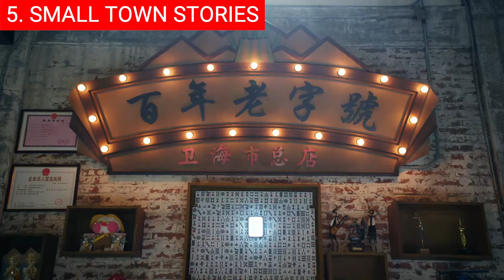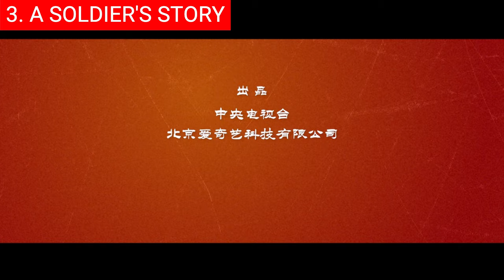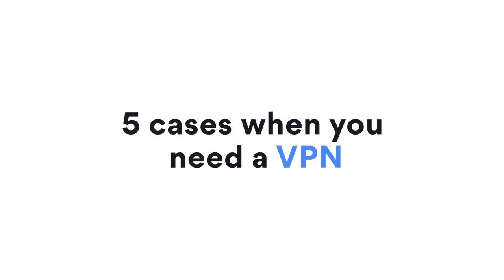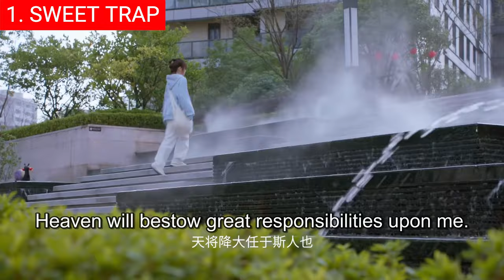Top 10 New & Anticipated Chinese Dramas In January 2024 | Upcoming Asian Series To Watch On Netflix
0:00 Intro
0:29 Top 10 - 19th Floor (19层).
1:40 Top 9 - Sword and Fairy (祈今朝).
3:02 Top 8 - The Divine Healer (藏药令).
3:58 Top 7 - Golden House Hidden Love (金屋藏夫).
5:00 Top 6 - Love Endures (要久久爱).
6:08 Top 5 - Small Town Stories (小城故事多).
7:25 Top 4 - Indulgence (染指).
8:12 Top 3 - A Soldier's Story (狗剩快跑).
9:14 Top 2 - Moments of Youth (明天的少年).
10:09 Top 1 - Sweet Trap (甜甜的陷阱).

Hi and welcome back! Get ready for an exhilarating start to the new year as Chinese television brings us a lineup of captivating dramas to kick off 2024! With an array of genres and intriguing storylines, January promises to be an exciting month for fans of Chinese entertainment. From gripping historical epics to heartwarming romantic comedies, these upcoming dramas are set to dazzle viewers with compelling narratives and stellar performances.

Background music